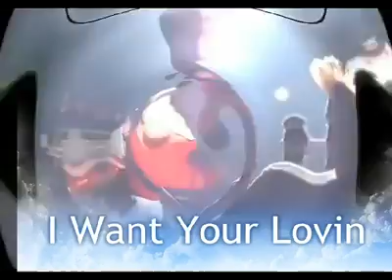Skitzo - I want your lovin